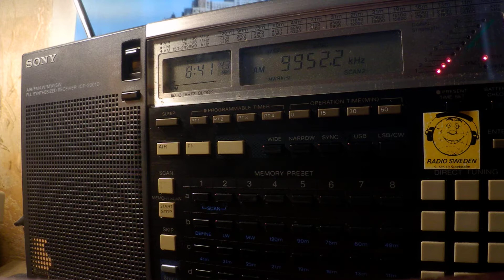23 10 2019 S06s Russian Lady numbers station in Russian to Eu 0840 on 9952 unknown tx site USB+AM